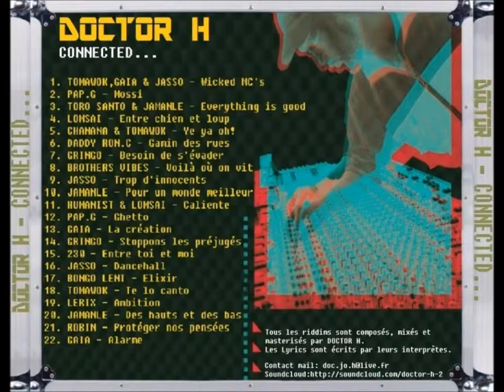Doctor H feat. Bongo Leni (Brothers Vibes) - Elixir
Doctor H présente "connected" 22 tunes en téléchargement gratuit ou sur donnation

avec TOMAWOK, JASSO, DADDY RON-C, HUMANIST, GAIA, BROTHERS VIBES, GRINGO,
LOMSAI, JAMANLE, 230, ROBIN, PAP G, LERIX, BONGO LENI, CHANANA, TORO SANTO

L'album "DOCTOR H feat GAIA - Revenir au conscient" tjs dispo aussi !